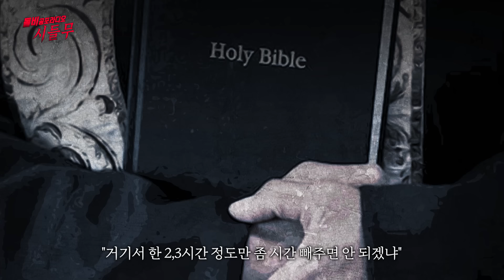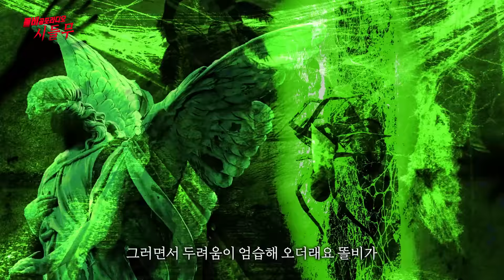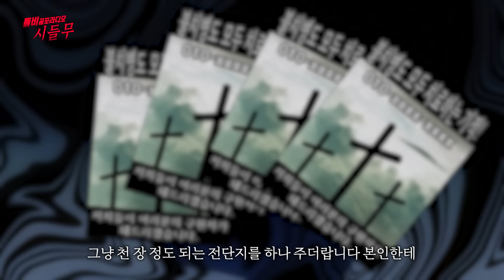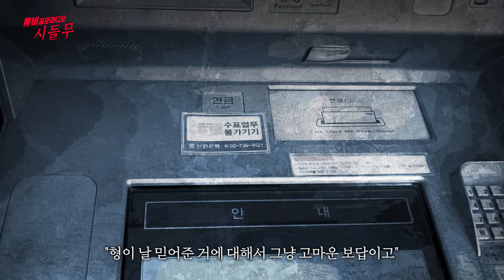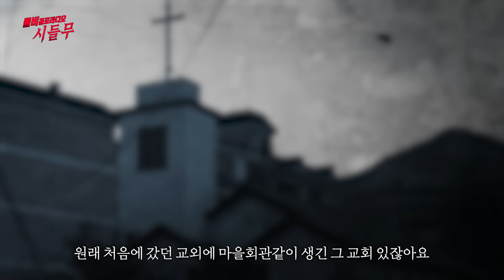【무서운이야기 실화】 우리가 모르는 구원 전사 시험ㅣ동네꼬마님 사연ㅣ돌비공포라디오ㅣ괴담ㅣ미스테리 인터뷰ㅣ시청자 사연ㅣ공포툰ㅣ오싹툰ㅣ공포썰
시청자(동네꼬마 님)의무서운이야기 (시.들.무)

[시]청자가
[들]려주는

1. 카카오톡